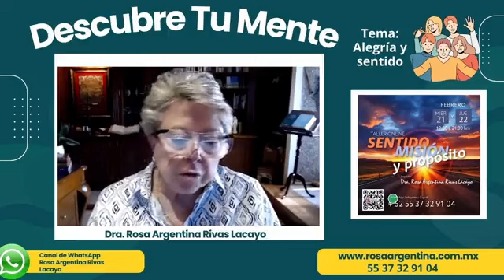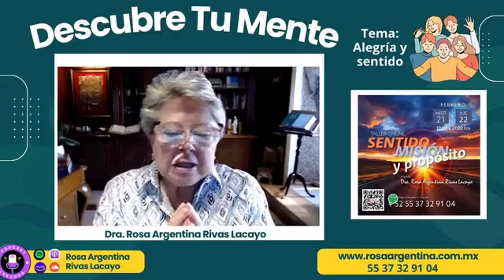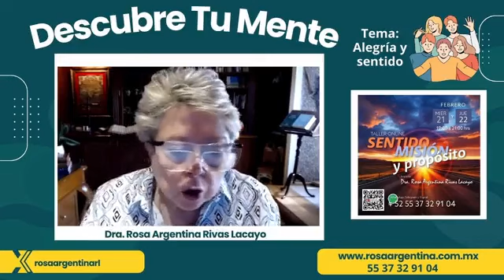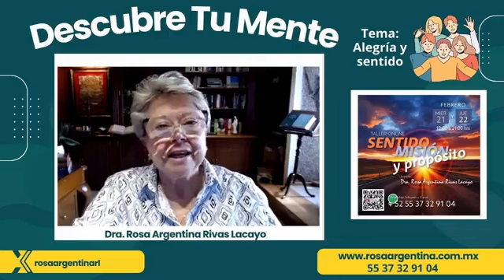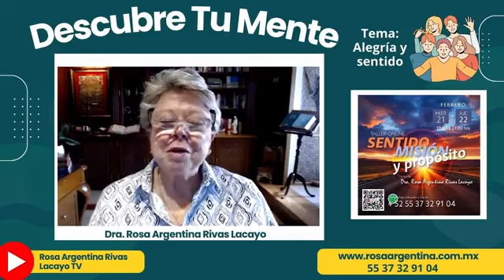Alegría y sentido de vida (Parte 1)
¿Qué es la alegría? ¿Cómo influye la alegría en nosotros para encontrar nuestro sentido de vida?